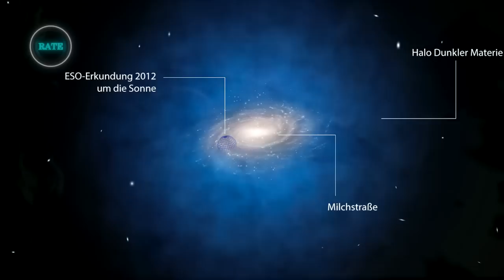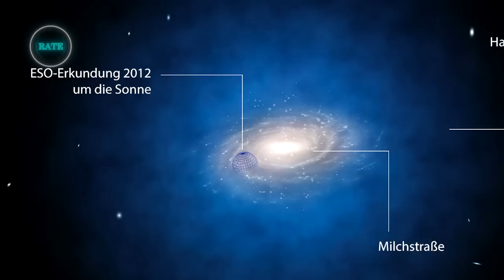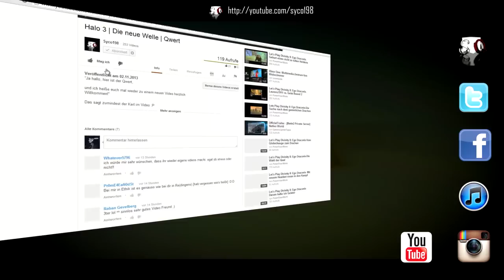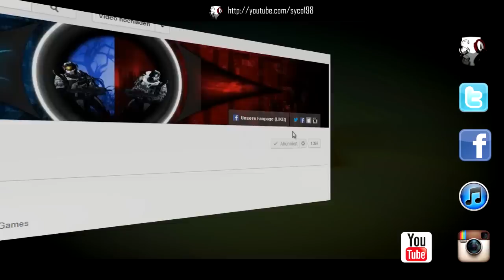Halo : Die Schlacht um Reach | Kapitel 1 | Hörbuch german / deutsch | S&Q Enterprises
Nach einiger Zeit geht uns nun weiter mit unserem Hörbuch zum Halo Roman " Die Schlacht um Reach ".
Dieses mal allerdings mit etwas mehr Variation, was die Stimmen angeht.
Wir hoffen euch gefällt diese Änderung.
Viel Spaß :)

Dr. Halsey und Toran: Qwert

Eure Meinung interessiert uns:

Danke!